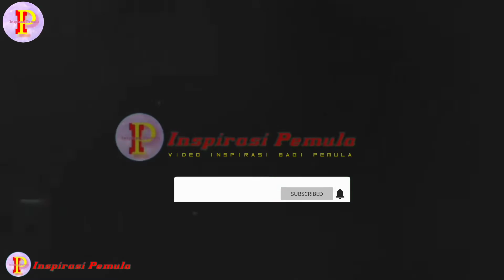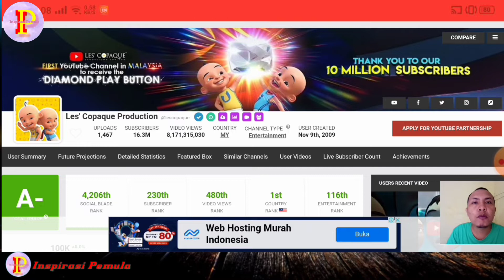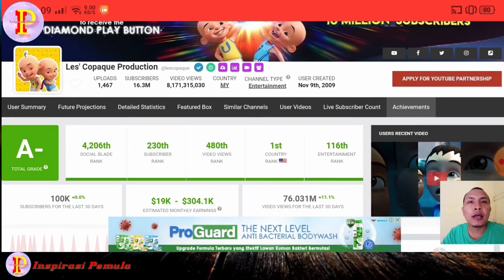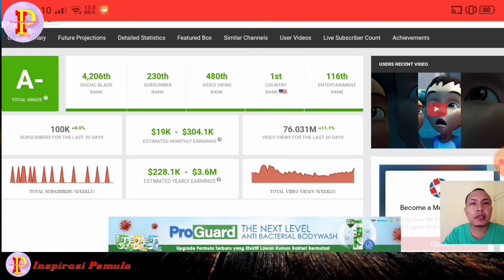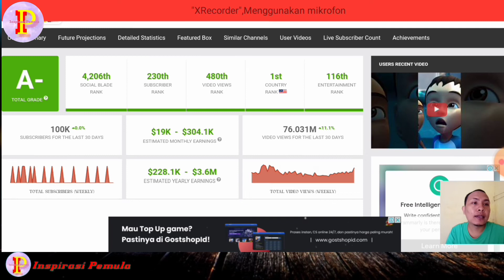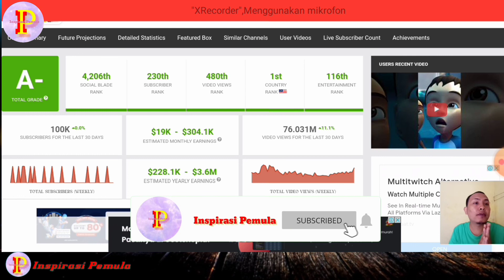YOUTUBER NO 1 MALAYSIA || YOUTUBER NO 1 DI MALAYSIA 2022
kali ini inspirasi pemula mereview gaji sebuah aku youtube dari malaysia berdasarkan data sosial blade youtuber no 1 malaysia saat ini adalah les' copaque production.

silakam simak video ini sampai akhir maka kalian akan mengetahui berapa gaji youtuber no 1 malaysia ini.

youtuber no 1 malaysia 2022
youtuber no 1 di malaysia
gaji youtuber no 1 di malaysia
top 1 youtuber malaysia
youtuber no 1 indonesia.
inspirasi youtuber pemula
upin ipin terbaru 2022
upin ipin
upin ipin terbaru
upin ipin dan kawan kawan

ricis official
ria ricis
gaji youtuber
ricis official terbaru
gaji youtuber
gaji youtuber pemula 2022
penghasilan youtuber